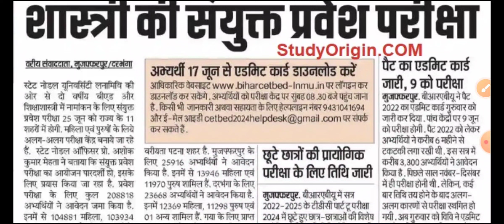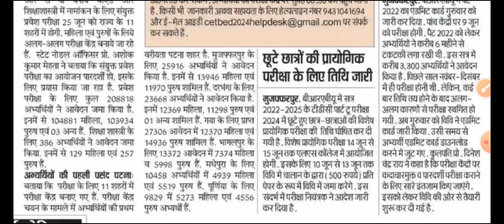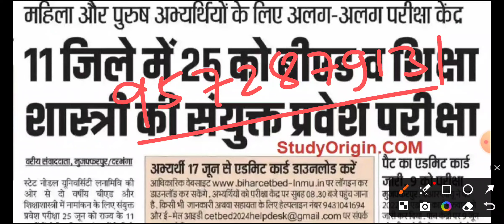बिहार B.Ed 2024 11 जिलों में 25 को बीएड की संयुक्त परीक्षा 17 को जारी होगा Admit card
आप सभी को पता है, की बिहार B.ed में एडमिशन लेना कितना कठिन है, अच्छा मार्क्स होने के बाद भी एडमिशन नहीं हो पता है, अगर आप अपना सीट पक्का करना चाहते है, तो आज ही ज्वाइन करें वरदान बैच जो आपकी सफलता की चाबी बनेगा! और आपका एडमिशन 100% होगा, और सरकारी कॉलेज का सपना भी पूरा होगा!ज्वाइन करने के लिए Playstore से Tech Study Apps Download करके वरदान बैच को ज्वाइन करें!
वरदान बैच  batch join करने के फायदे :-
1.Complete Syllbus
2.Revision
3.Mairathon Class
4. Daily online Live class
5.Recorded Video
6.Pdf Notes
7.Group Discussion
8.Test
9.Mock Test